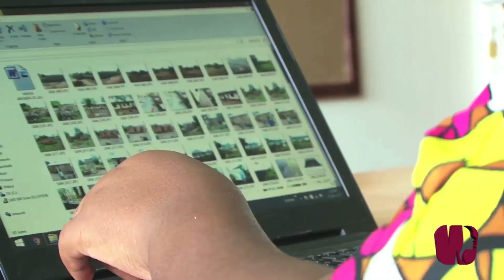WL Program Dec 10 with UNFPA (16 Days of Activism Katavi 2017)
Kwa Pamoja Tunaweza kutokomeza MIMBA ZA UTOTONI!!!